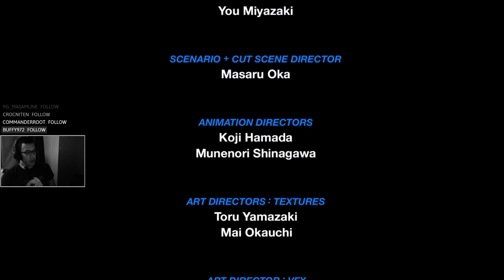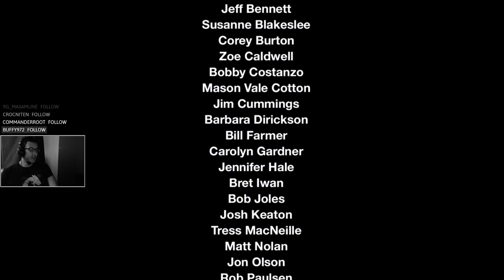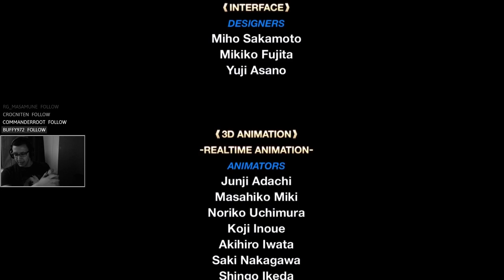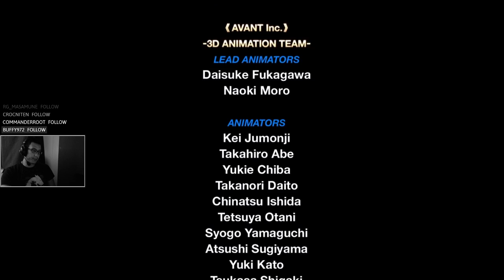Kingdom Hearts HD : Birth by Sleep - Les vraie Strat ! | AQUA | LET'S PLAY FR #19 [AQUA FIN]